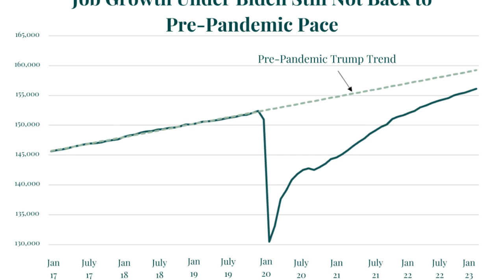Here’s How Much Joe Biden Is Worth?